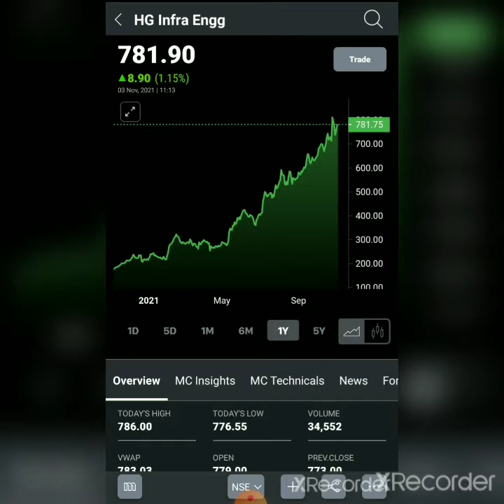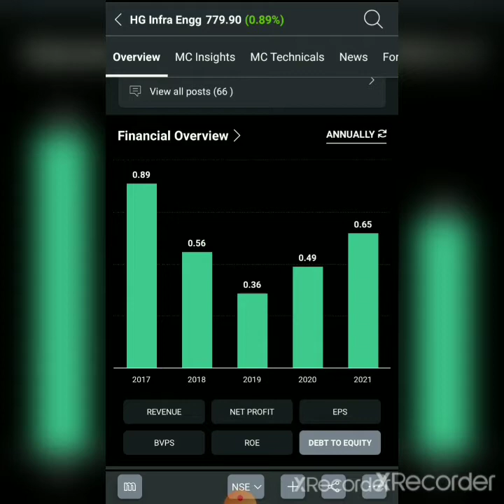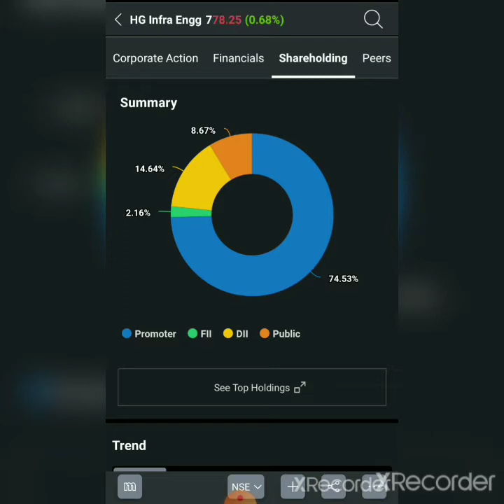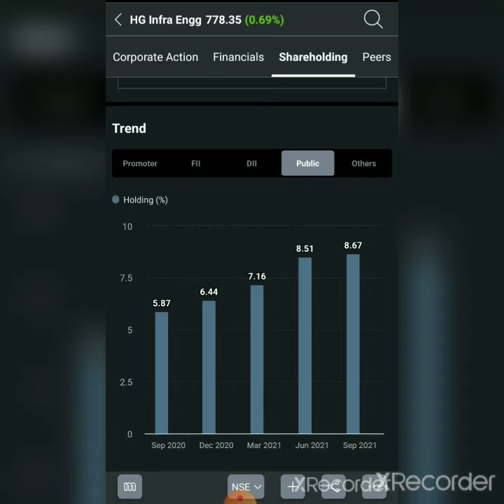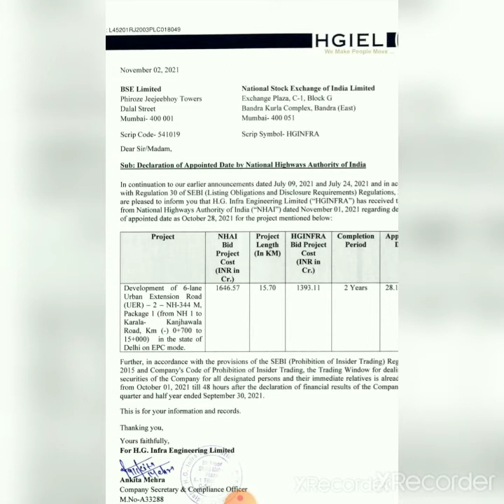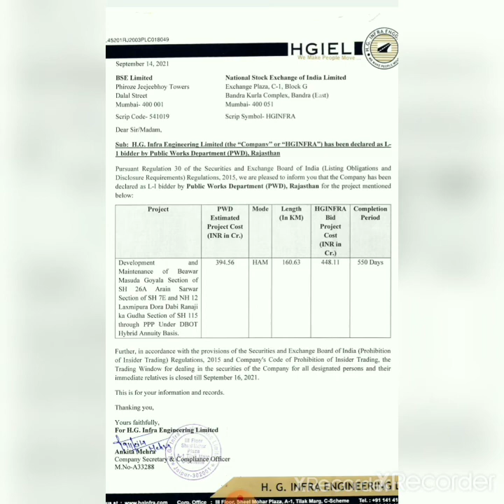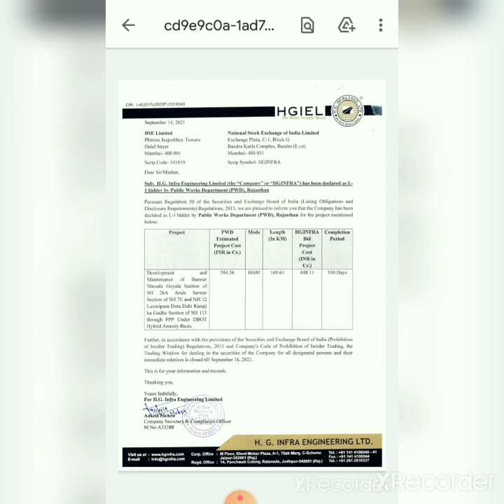HG Infra Engg Share Analysis💥||HG Infra Share Latest News🔥||HG Infra_A Potential Multibagger stock🚀🔥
HG infra Engineering share latest news
HG infra Engineering share news today
HD infra share latest news today
HG infra share recent news
HG infra share in recent news
HG infra share news
multibagger stock 2021
multibagger stocks in 2021
potential multibagger stock
HG infra Engineering share analysis
HG infra Engineering share review
HG infra share price target
HG infra share price
HG infra share target
HG infra Engineering share